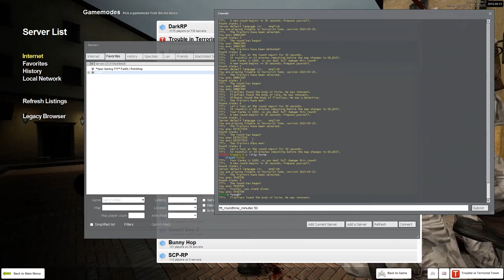TTT | These are Getting Ridiculous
Song:
HOME - Above All